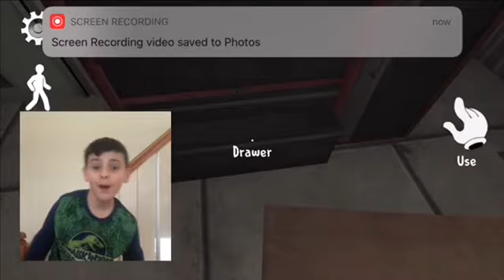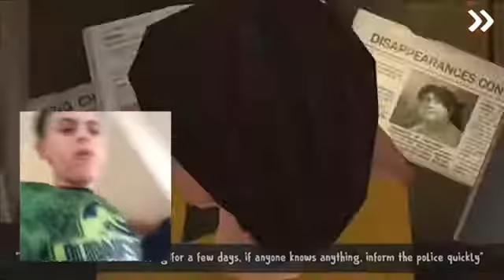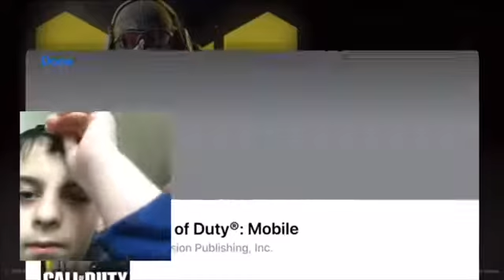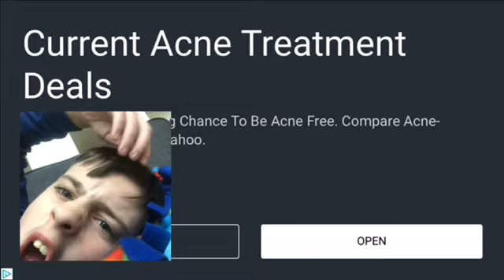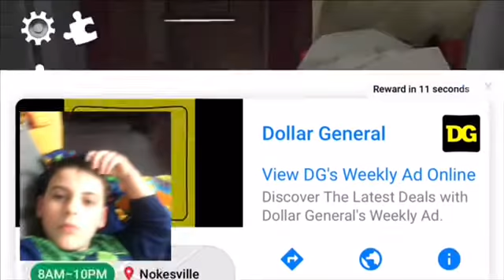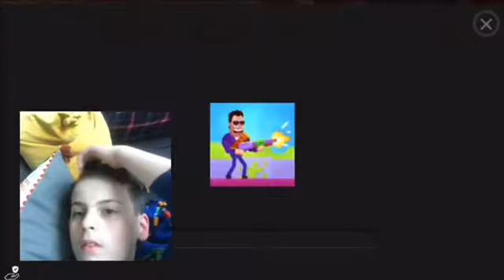I hit rod with a train! Ice scream 3 gameplay! Episode 3